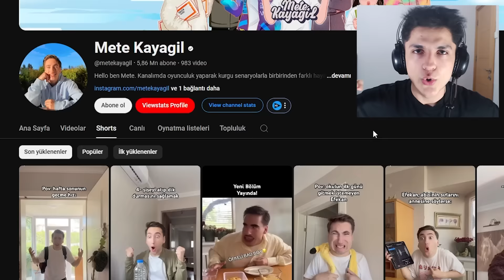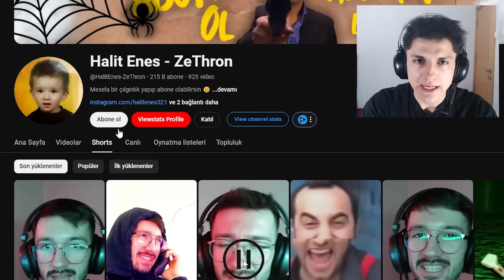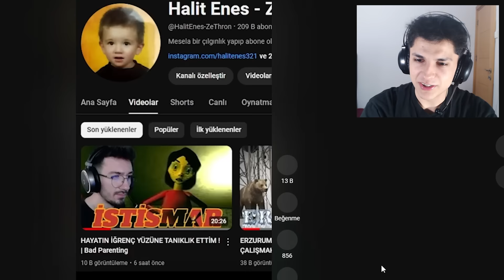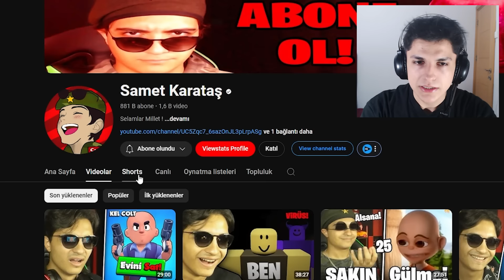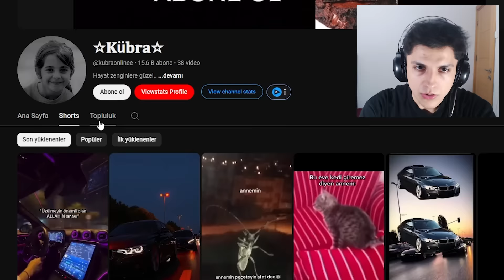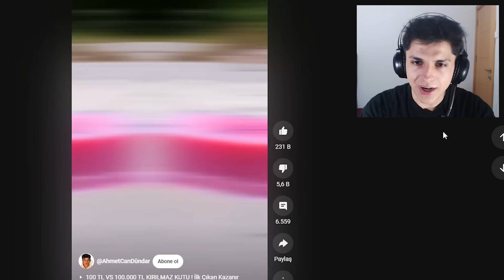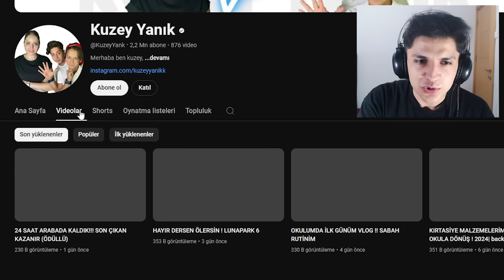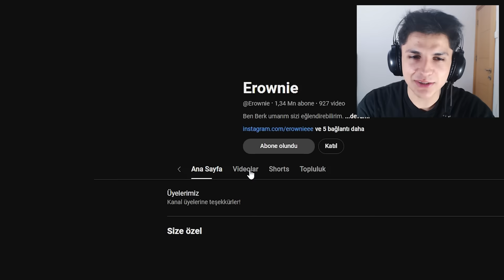VİDEOLARIMI İZLEYEN YOUTUBERLAR.. (harbiden)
bugün youtube'un kendi panelinde videolarımı izleyen kişileri sizlere gösterdim..